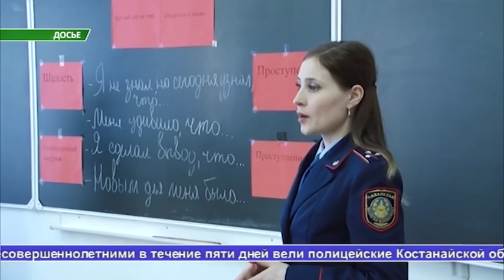Выпуск новостей Алау 21.02.19 2 часть